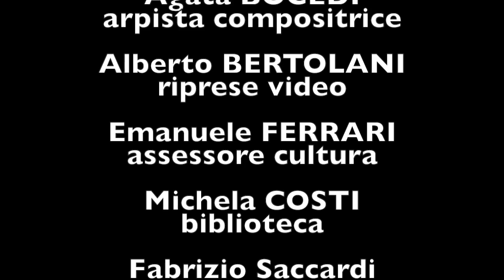Live painting (Ivan Lorenzo Frezzini) e concerto d'arpa (Agatha Bocedi) Teatro Bismantova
performance live di live painting e concerto d'arpa al teatro Bismantova di Castelnovo Ne' Monti il 13 Maggio 2023 in occasione della mostra progetto "CANONI DIFFUSI" di Ivan Lorenzo Frezzini. un viaggio immersivo nel colore, nella storia dell'arte e nella musica di Agatha Bocedi (arpista compositrice)